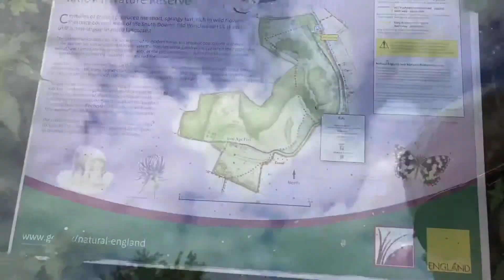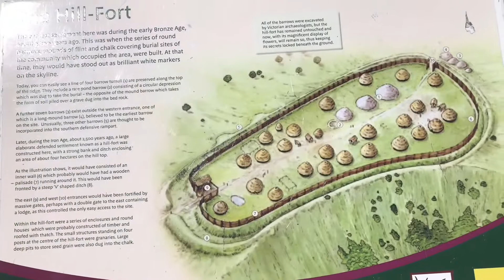Old Winchester Hill Fort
Today we went to Old Winchester Hill Fort. An Iron Age fort.

Here’s the address should you wish to visit.
Warnford, Petersfield SO32 3NQ